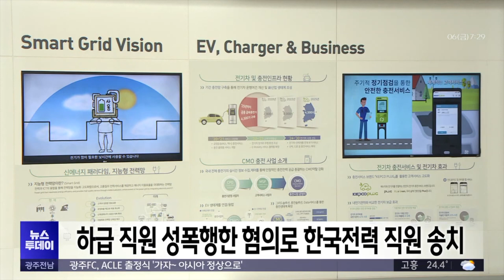'하급 직원 성폭행 혐의' 한국전력 직원 불구속 송치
한전에서 성 비위 사건이 발생했다는
지난 7월 광주MBC 보도와 관련해
가해자로 지목된 직원이 성폭행 혐의로
불구속 상태로 검찰에 넘겨졌습니다.

나주 경찰서는
하급 직원을 성폭행한 혐의를 받는
한국전력의 직원을 수사한 결과
재판에 넘겨야 한다는 기소의견으로
사건을 검찰에 넘겼습니다.

앞서 경찰은 해당 직원에 대해
구속영장을 신청했지만
재판부는 '주거가 일정하고
다툼의 여지가 있다'는 이유로
구속영장을 기각한 바 있습니다.

한국전력은 해당 직원을
즉각 직위 해제 했으며,
재판 결과를 토대로 징계 여부를
결정하겠다고 밝혔습니다.